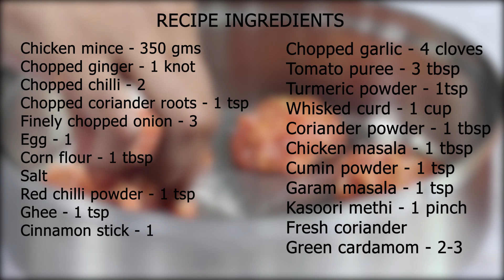The 5-Star Curry That Wins Over Any Meal | Chicken Kofta Curry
Perfectly hearty and guilt free gravy adorned with steamed chicken kofta that has a subtle hint of spices and are cooked without a single drop of oil.

Chicken Kofta Curry Ingredients:

Chicken mince - 350 gms
Chopped ginger - 1 knot
Chopped chilli - 2
Chopped coriander root - 1 bunch
Chopped onion - 3
Egg - 1

Chicken Kofta Curry method :

1) To the chicken mince, add the chopped ginger , chopped chilli, chopped coriander roots, 1 finely chopped onion and an egg.

2) Add in the corn flour along with salt and red chilli powder to the mince to make the kofta mixture.

3) Properly mix the mince, make small sized balls with the mince and place them on the steaming basket of the MEYER cooking casserole.

4) Heat about a cup of water in the casserole and when it starts to boil, place the steaming basket in the casserole.

5) Place and secure the lid and pressure steam the kofta for 10 mins.

6) Remove the steaming basket, remove and save the water/stock left behind in the pot.

7) Heat the ghee In the casserole and add the cinnamon and cardamom to the ghee.

8) Once the whole spices are fried and aromatic, add in the paste of 2 onions and cook it down.

9) Add in chopped garlic, ginger and chilli and sauce it till golden brown.

10) Add in the tomato puree, turmeric and red chilli powder and reduce till a thick paste is left behind.

11) Add in the stock that was saved from earlier and make a thin gravy.

12) Whisk the curd till its lump free and add it to the gravy.

13) Make sure that the flame is on low or turned off while adding the curd or else the curd might split.

14) Turn on the flame once the curd is mixed in add in the chicken masala, coriander powder and cumin powder.

15) Reduce the gravy by 50% and has a coating consistency.

16) Finish off the gravy with crushed kasoori methi powder.

17) Place the steamed koftas in the gravy and coat them properly.

18) Garnish with fresh chopped coriander and serve hot with bread or rice.